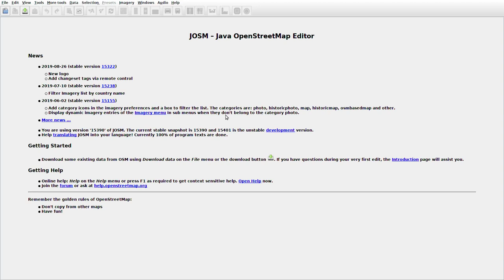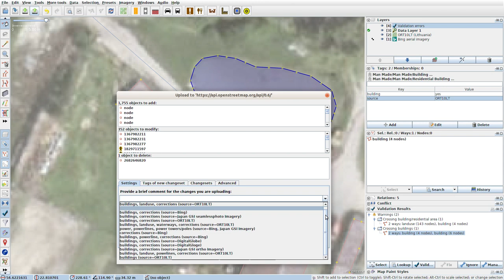JOSMrec0148 2019 10 02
Lithuania. Virbalis. Tracing buildings (mainly) in JOSM for openstreetmap.